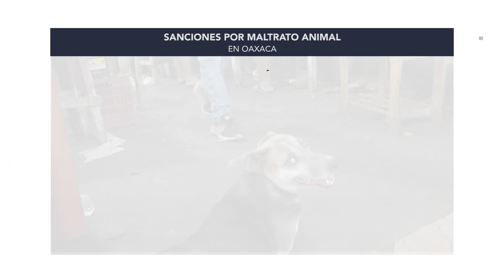NP MALTRATO ANIMAL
De acuerdo a la última encuesta del Instituto Nacional de Estadística y Geografía, hablando de la valoración de nuestro país en comparación con otras naciones, México ocupa el tercer lugar mundial en maltrato animal y el primero en Latinoamérica en cuanto a animales que se encuentran en situación de calle.